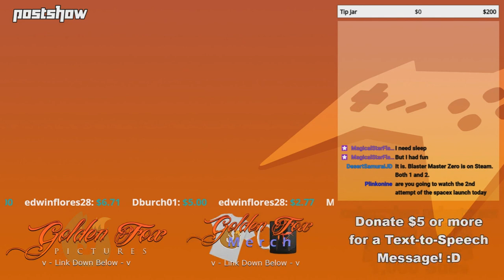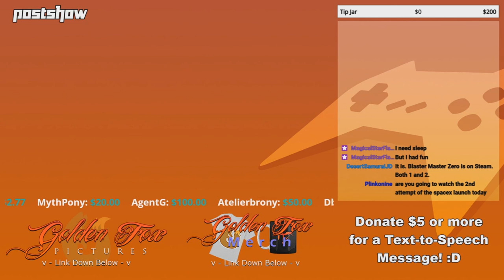GoldenFox Plays - Postshow 5/29/2020